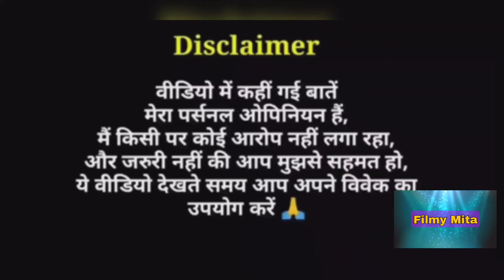Ray Series Review | Ray Series Review in hindi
Ray Series Review in Hindi |

Ray Series Review |

Ray Series |

Series Review in Hindi |
Movie Review in Hindi |
Movie Explaination |